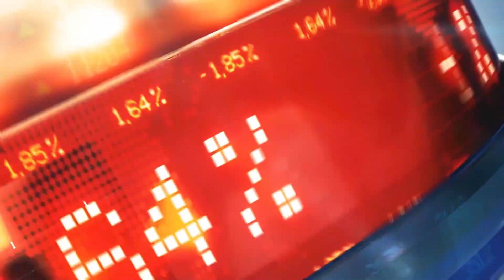चुनावी दौड़ में बबीता शर्मा ने विराट नगर विधानसभा क्षेत्र में दावेदारी | The Freedom News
"चुनावी दोड़ में बबीता शर्मा ने विराट नगर विधानसभा क्षेत्र में अपनी प्रबल दावेदारी कराई।"

विवरण:
चुनाव क्षेत्र: विराट नगर विधानसभा
उम्मीदवार: बबीता शर्मा
पार्टी: [BJP]